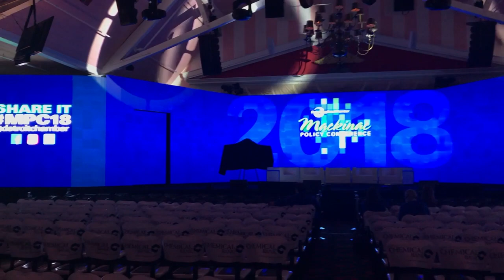2018 Detroit Regional Chamber- Mackinac Policy Conference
Great client, challenging location, Mackinac Island.
9000 pixel wide, 2.9mm LED, Retractable-Automated LED door for onstage entrance.
500 plus LED tiles Flat, convex on a major unlevel floor. All lighting and sound delivered  via horse and drayage on an island.
Flawless execution :)